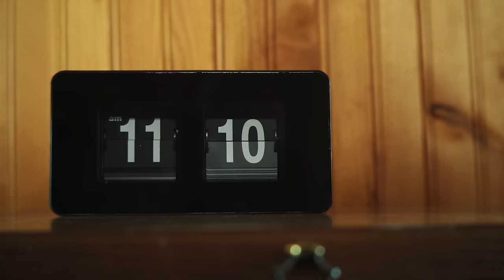Matt Holubowski - My Burrow (Official Video)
My Burrow | Matt Holubowski

MATTHOLUBOWSKI.COM

Director : Véronique Audet-Gagnon
Director and director of photography : Lucas Harrison Rupnik
Art director : Véronique Audet-Gagnon
Camera assistant : Raoul Fortier Mercier
Line producer: Stephanie Robi
Accessories, costumes, hair and makeup : Véronique Audet-Gagnon
Editor : Lucas Harrison Rupnik
Graphic designer : Valéry Lemay
Colorist : Beatrice Tremblay

I want to be great, but I don’t like waiting
I want to escape, but I don’t like leaving you behind

I wanted to feel, without having to steal nothing
I wanted a lover, and then I wanted another

There’s a line for the stall
Where the windows are tall
And I can pass the time
Bird-watching birds watching me
Wondering about my life

I wanted to swim, no water in sight
I wanted to feel the breeze, but I don’t want to go outside

I don’t want to regret, so I tried a cigarette
I don’t want to be old, like the winter don’t want to be cold

Fast forward, rewind,
Isn’t it about time to
Throw your own rose parade
March past the sulking window
Where you used to bellyache

I don’t want to do nothing

I want to do something, but I’m just walking around
Always coming and going continually south
With a bad taste in my mouth

I wanted to be a morning person
I wanted to see a cherry-blossom

For years I rejected your version of heaven
I ran for my life in the sun
But when I fell in line, I saw a little white light
And I knew my time had come